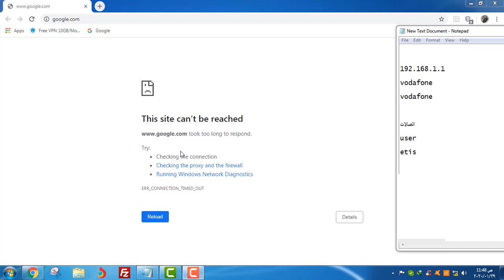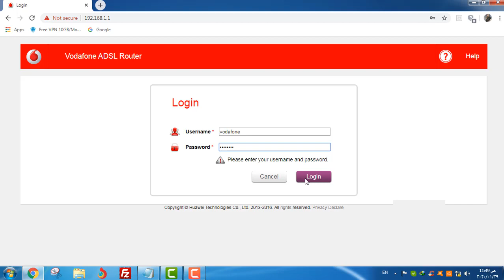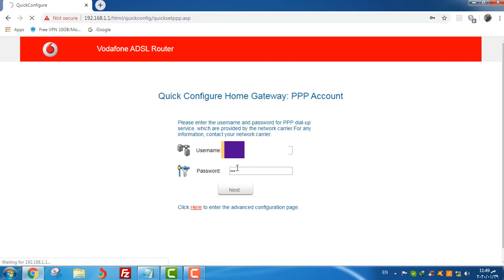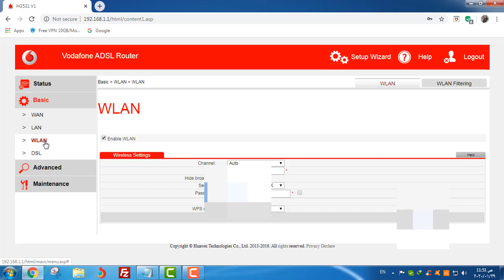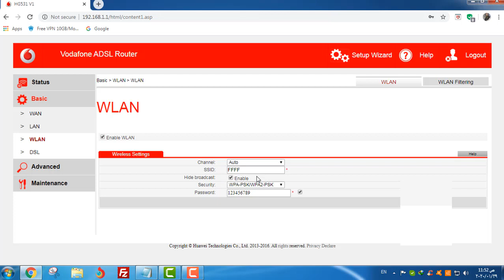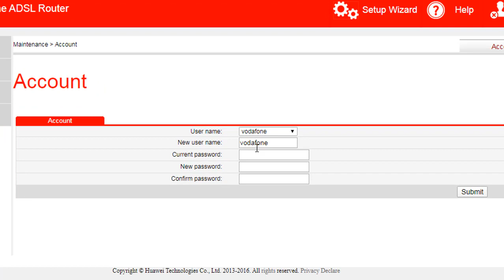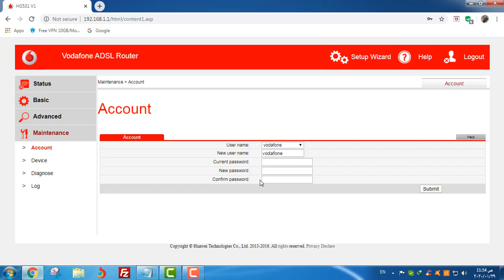كيفيه عمل ريزيت لراوتر فودافون ضبط اعدادات روتر Vodafone طريقة إعادة ضبط المصنع لراوتر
كيفيه عمل ريست لراوتر فودافون مع ضبط اعدادات شرح طريقة إعادة ضبط المصنع لراوتر

شرح طريقة إعادة ضبط المصنع لراوتر Vodafone والتخلص من وضعية

طريقة ضبط اعدادات راوتر فودافون من الالف للياء وشرح كل الخيارات و التفاصيل

نشرح طريقة ضبط اعدادات راوتر فودافون موديل  ونشرح كل الخيارات و الاعدادت و التفاصيل اذكر الله وصلى.

كيفية ضبط إعدادات راوتر Vodafone  لخدمة ADSL مع جميع شركات الإتصال

ضبط اعدادات راوتر فودافون وحمايته من

ضبط اعدادات راوتر فودافون Vodafone من السلام عليكم ورحمة الله وبركاته ازيكم .

كيفية فتح الراوتر اذا نسيت الباسورد؟ عمل ضبط مصنع لراوتر كامل بالخطوات كيف تعيد الراوتر

اعدادات راوتر فودافون فى دى اس ال vodafone vdsl  و طريقة تركيبه